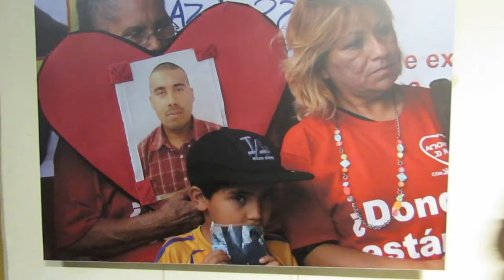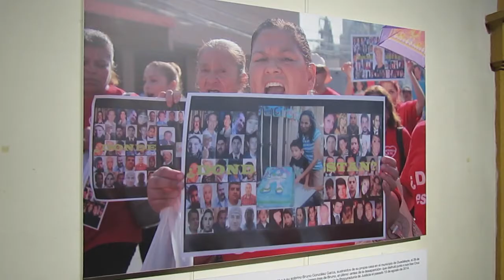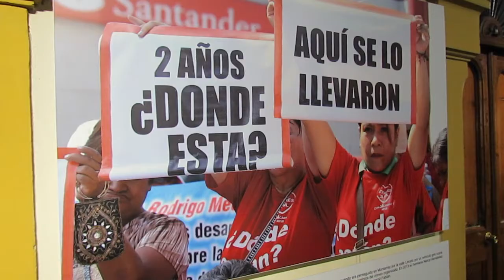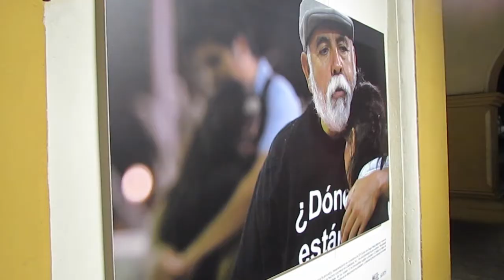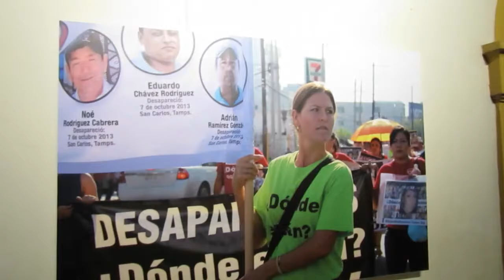Sensibilizan sobre desapariciones en NL con expo de fotos “Detrás de las cifras, existen historias”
Como parte de la campaña “Detrás de las cifras, existen historias”, cuyo objetivo es sensibilizar a la comunidad sobre el problema de las desapariciones en Nuevo León, Ciudadanos en Apoyo a los Derechos Humanos, A.C. (CADHAC) inauguró el 19 de noviembre en el Museo Metropolitano de Monterrey una exposición fotográfica que lleva el mismo nombre que la campaña.

Entrevistamos al periodista David Carrizales y el fotoperiodista Víctor Hugo Valdivia para que nos compartieran su opinión sobre esta exposición.